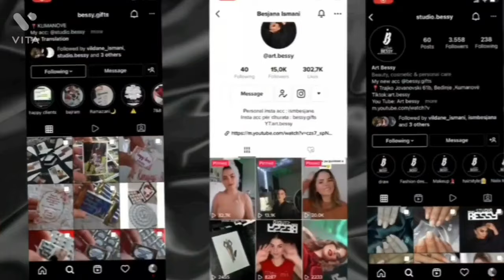Mini Kurs - Si të realizojmë French Nails?